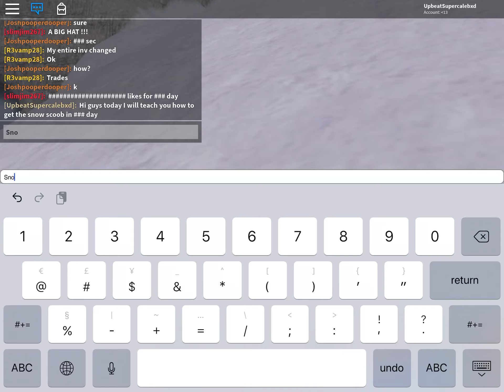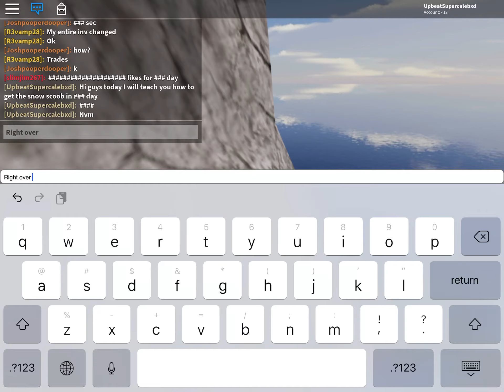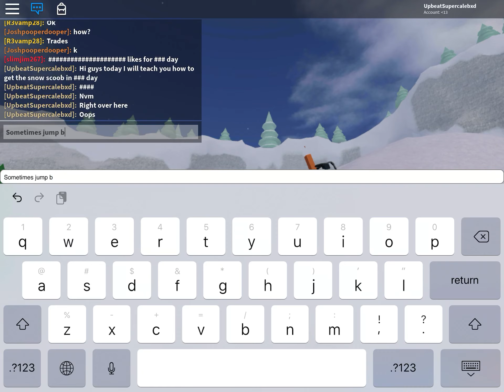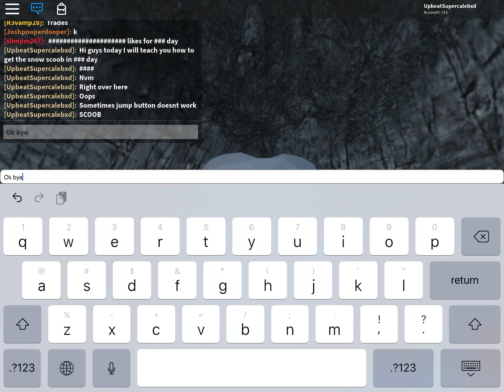How to get the snow scoobis in sno day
This will help you get a rare badge